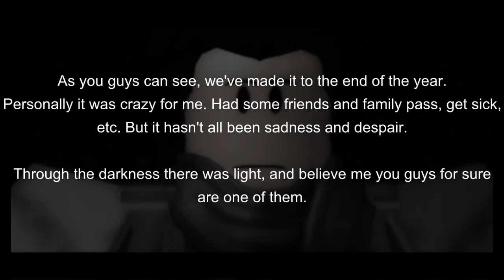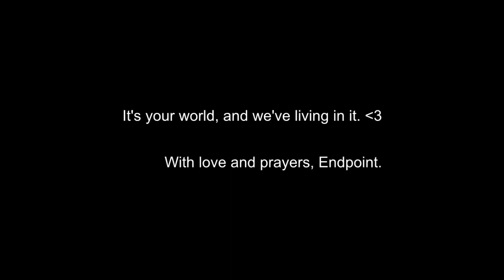"A CASUAL NEW YEARS EVE" - An Animated New Years Eve Special COMEDY Short [2021]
Endpoint receives a call from his fellow directors in the community as they try to persuade him to come to a party that he set up for the holiday.